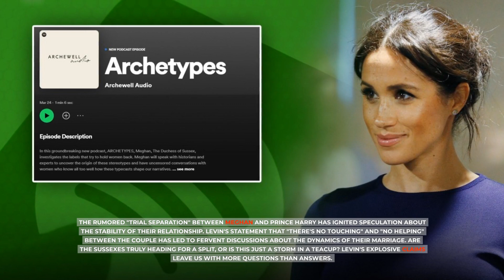ANGELA LEVIN UNLEASHES FIRESTORM! Meghan Markle's Fame a Result of Marrying Prince Harry.